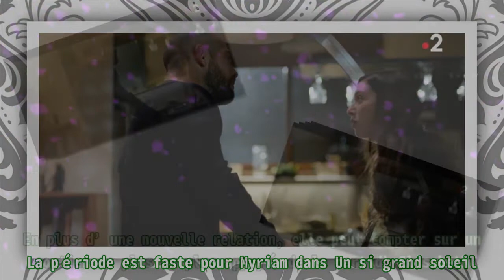Un si grand soleil en avance : spoilers et résumé de l’épisode du jeudi 30 décembre 2021 sur Franc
,#vacances,#dernières nouvelles,#inattendue,#inattendue,#nouvelles des étoiles
Un si grand soleil en avance : spoilers et résumé de l’épisode du jeudi 30 décembre 2021 sur Franc La période est faste pour Myriam dans Un si grand soleil. En plus d’une nouvelle relation, elle